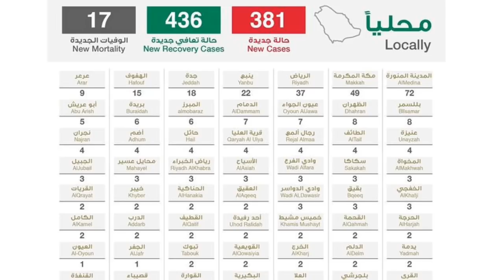02nd Nov 2020 | Corona cases in Saudia Latest updates from ministry of health